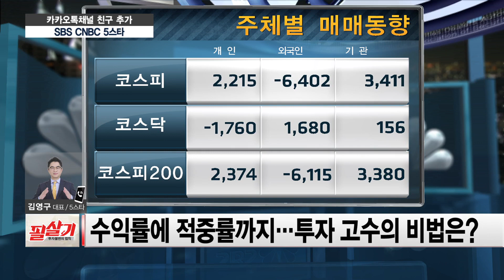오늘장 마감시황 및 내일장 투자전략 /5스타 투자전략